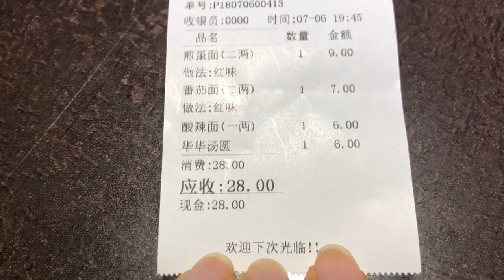VLOG 103: Chengdu pandas